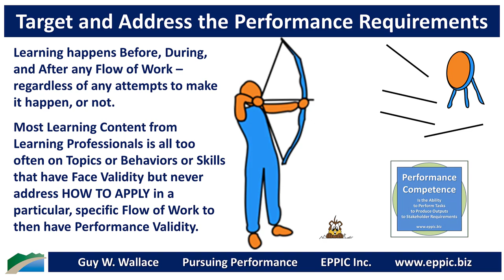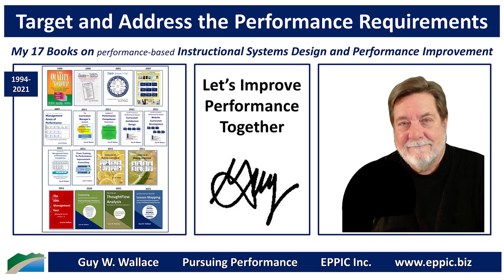Target and Address the Performance Requirements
Learning happens Before, During, and After any Flow of Work – regardless of any attempts to make it happen, or not.

Most Learning Content from Learning Professionals is all too often on Topics or Behaviors or Skills that have Face Validity but never address HOW TO APPLY in a particular, specific Flow of Work to then have Performance Validity.

Determine and then address the Outputs and Tasks and the Stakeholder Requirements for Both.